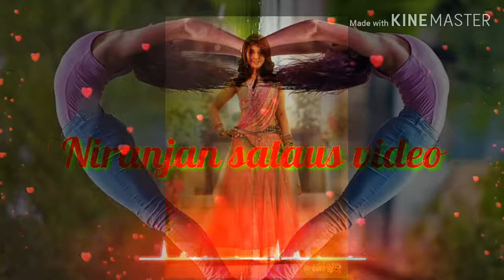Pal pal dil ke pass💕🌹💕